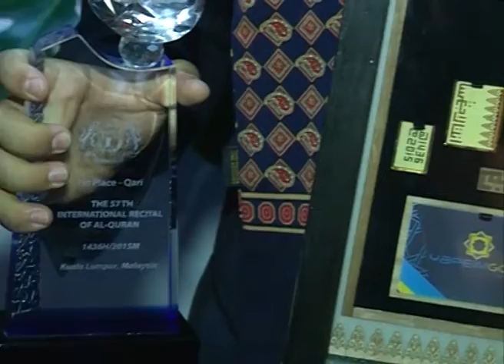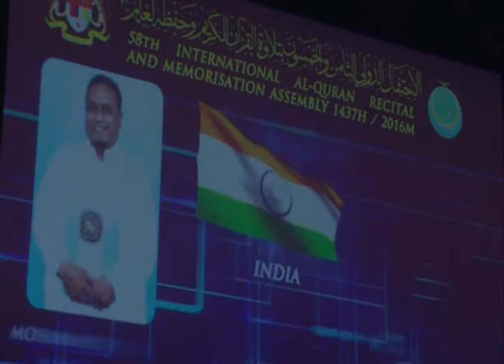آغاز پنجاه و هشتمین دوره مسابقات بین المللی قرآن کریم مالزیQuran recitation 58th Malaysia